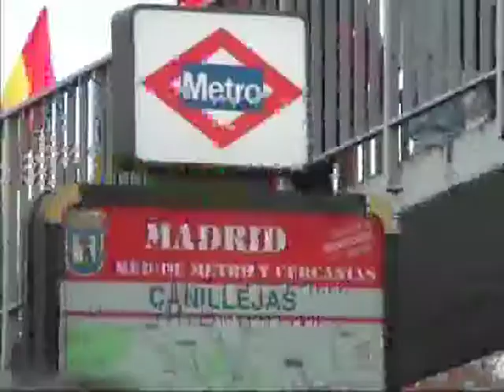2003 GUERRA NO MARCHA A TORREJÓN dd/mm/2003 res1500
0 subido 2003 SOC GUE NO prueba MPEG2 a 1500 torrejón marcha CD